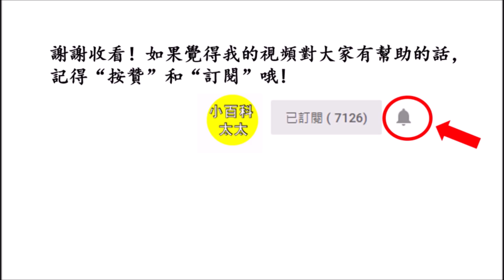媽媽把香菜挂在衣架上，全家人都以為她瘋了，幾天後連鄰居都開始模仿這招了，省錢又實用！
Hello,大家好，歡迎收看“小百科太太”。香菜是很多人都愛吃的提味菜，而且營養非常豐富。但是香菜不容易保存，才買幾天就容易枯黃、腐爛，變得不美觀。今天，小編將跟大家分享幾個保存香菜的小妙招，就算放久也不容易枯黃或變味，能較持久的保存新鮮。現在就一起來看看吧!